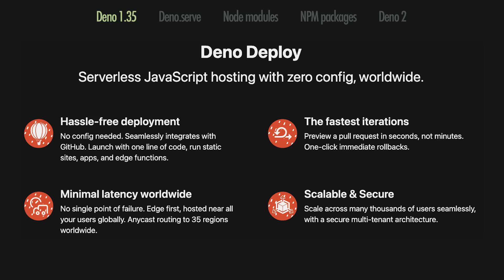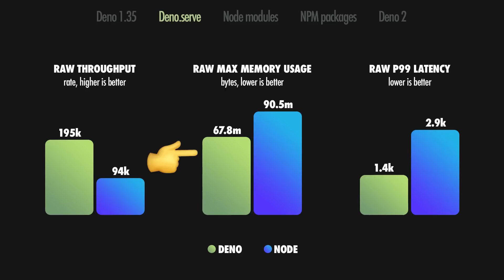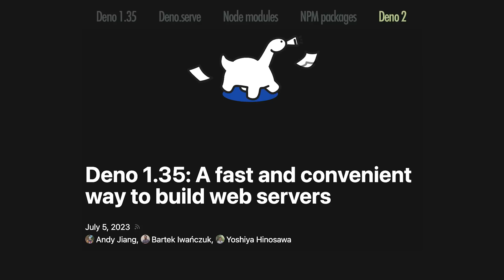It doesn't get easier than this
Deno 1.35 is here!

Deno is a simple, modern and secure runtime for JavaScript and TypeScript that uses V8 and is built in Rust.